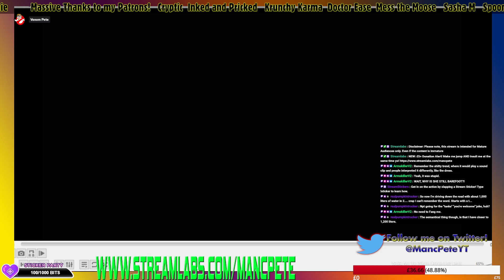MANCPETE PLAYS: Tomb Raider 2 - Level 10: The Deck [TWITCH REUPLOAD]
Level by Level Cut Downs of my recent playthrough of the 1997 CLASSIC Tomb Raider 2.

Streamed live on Twitch in September 2023